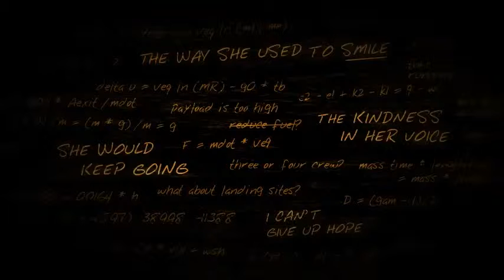Lifeless Planet - Grausame Gewissheit [015]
Willkommen bei

Klopapier Let's Play

Wir spielen Heute:

LIFELESS PLANET(PREMIERE EDITION)

HIER findet Ihr alles Wissenswerte und alle Einzellnachweise
zum Spiel:

Wenn Euch das Video (nicht)Gefallen hat Daumen nach Unten.